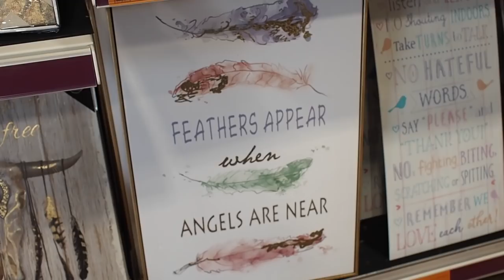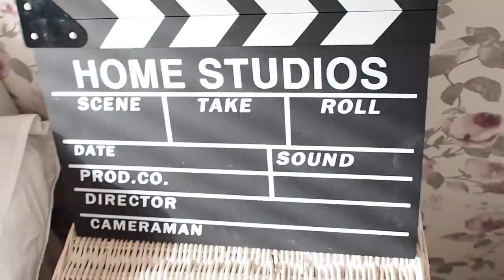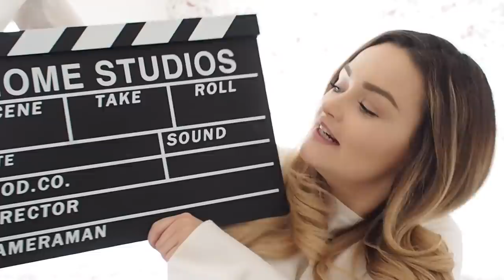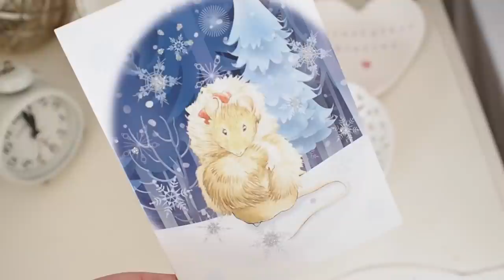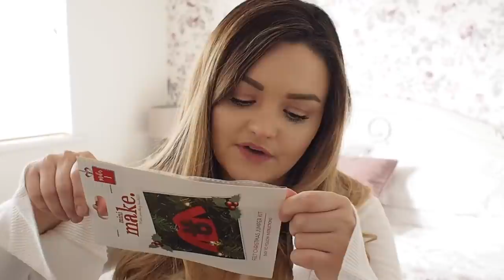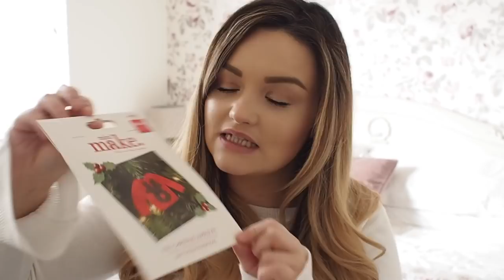Christmas decor shopping and homeware haul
Come Christmas decor shopping with me and Karen from lovelygirliebits.com , We popped into TKmaxx, Homesense, The range, johnstown garden centre, Newlands garden centre and the Orchard in Celbridge. Have a watch and see what I bought. The haul starts at 9 mins if you want to skip ahead.

Thank you so much for your continued support on my Blog and Youtube channel, I always read through the comments and I really appreciate your kindness.